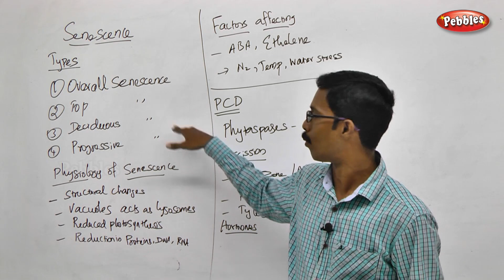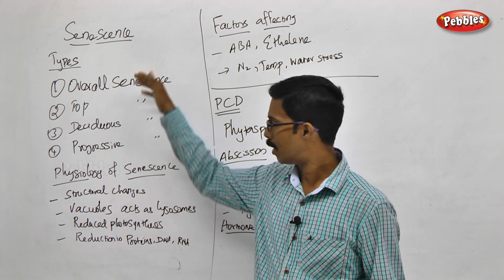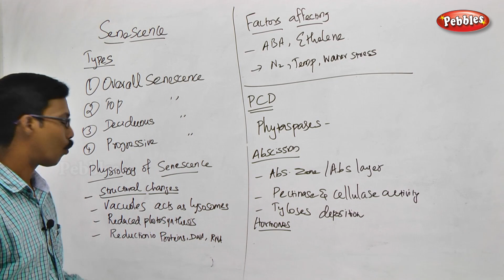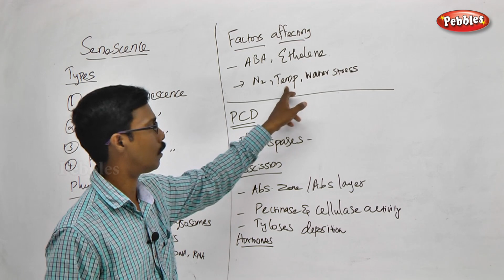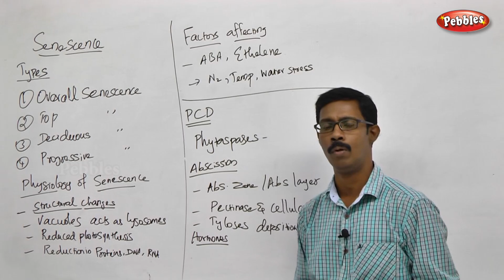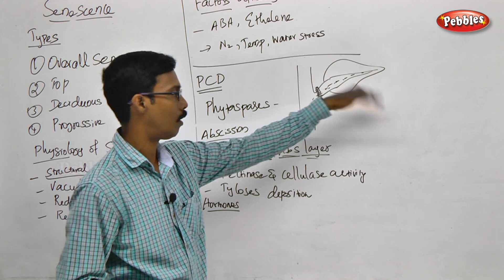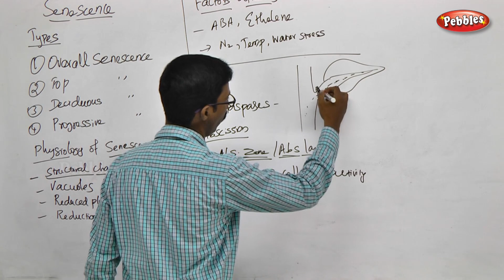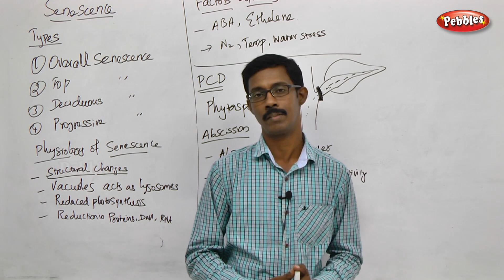TN 11th Std Biology || Plant Physiology || New Syllabus - 2018 || Unit V Ch 15 || Part 58 || VOL 2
TN 11th Std Biology || Plant Physiology (Functional Organisation)|| New Syllabus - 2018 || Unit - 5 || Chapter 15 || Part  58 || VOL 2
 according to SCERT Pattern
Botany - Volume 2 - Unit 05 -  Part  58  ||
UNIT V: Plant Physiology (Functional Organisation) || Chapter 15  - Plant Growth and Development

This Session is about :-    Senescence

Chapter Outline

15.1 Characteristics of growth
15.2 Plant growth regulators
15.3 Photoperiodism
15.4 Vernalization
15.5 Seed germination and dormancy
15.6 Senescence